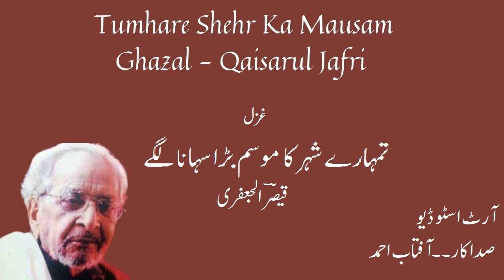Tumhare Shehar Ka Mausam Bada Suhana Lage - Ghazal - Qaisar Ul Jafri Art Studio Recited Aftab Ahmed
غزل

تمہارے شہر کا موسم بڑا سہانا لگے
میں ایک شام چرا لوں اگر برا نہ لگے
تمہارے بس میں اگر ہو تو بھول جاؤ مجھے
تمہیں بھلانے میں شاید مجھے زمانہ لگے
جو ڈوبنا ہے تو اتنے سکون سے ڈوبو
کہ آس پاس کی لہروں کو بھی پتا نہ لگے
وہ پھول جو مرے دامن سے ہو گئے منسوب
خدا کرے انہیں بازار کی ہوا نہ لگے
نہ جانے کیا ہے کسی کی اداس آنکھوں میں
وہ منہ چھپا کے بھی جائے تو بے وفا نہ لگے

تو اس طرح سے مرے ساتھ بے وفائی کر
کہ تیرے بعد مجھے کوئی بے وفا نہ لگے
تم آنکھ موند کے پی جاؤ زندگی قیصرؔ
کہ ایک گھونٹ میں ممکن ہے بد مزہ نہ لگے

آرٹ اسٹو ڈیو
صدا کار۔ آفتاب احمد